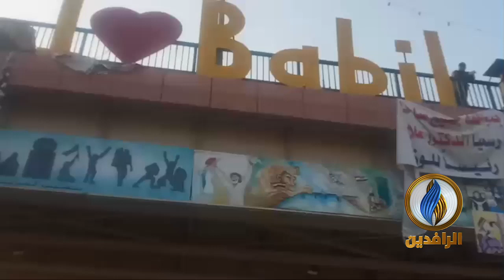الكوادر التعليمية في بابل يجددون تظاهراتهم التضامنية مع ثورة_تشرين ومطالبها المشروعة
قناة الرافدين